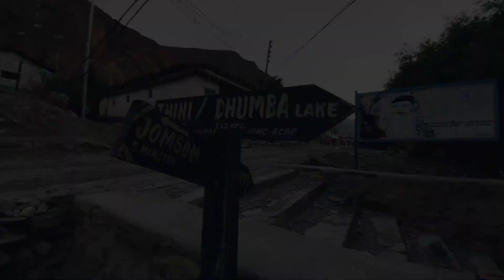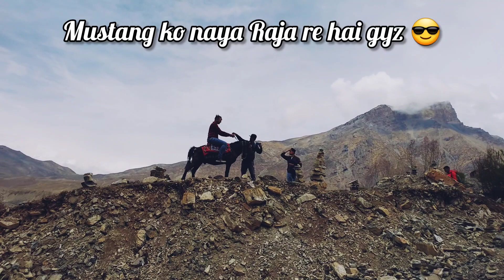Muktinath | Jomsom to Muktinath | Day 2 Vlog | MajorToli